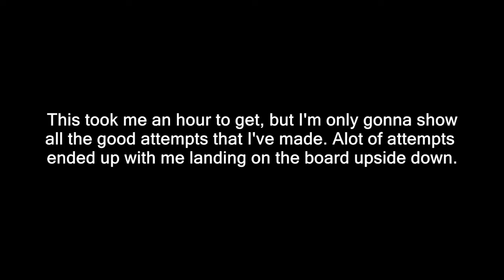Today I Learned Inward Heelflips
I started doing them the other and figured that I should figured that I might as well learn them haha.